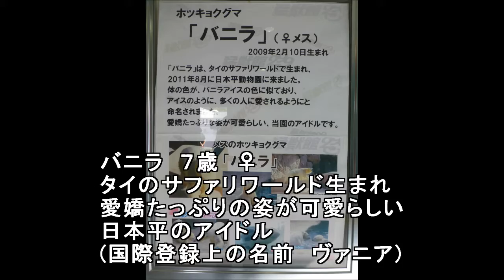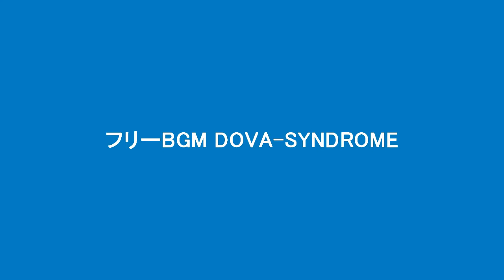2016.6.19 Polar Bear ホッキョクグマ ロッシー（８歳♂）＆バニラ（７歳♀）（日本平動物園）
上のプールでバク転するロッシーと陸のバニラを同時に見ることができる位置から撮ってみました。